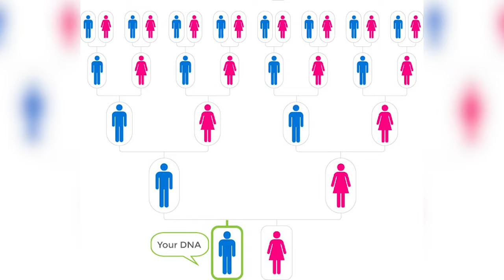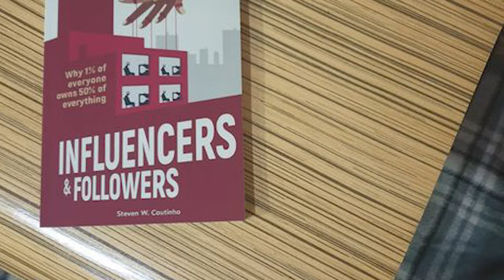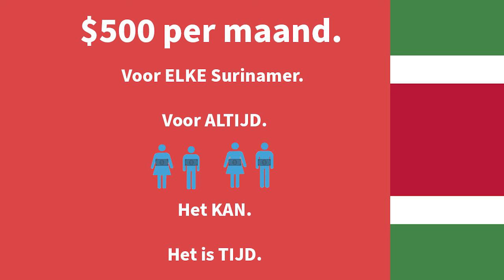IN GESPREK MET ... 19 JUNI 2024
GAST 1 FRANK TULL - DIRECTEUR TULL GROUP
GAST 2 STEVEN COUTINHO - INITIATIEFNEMER SURINAAMSE HELDEN PROJECT